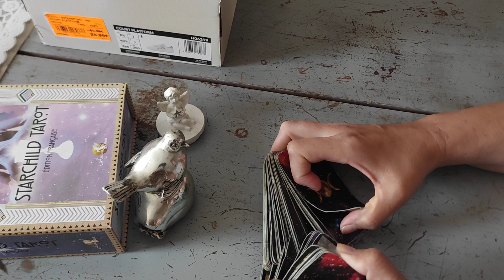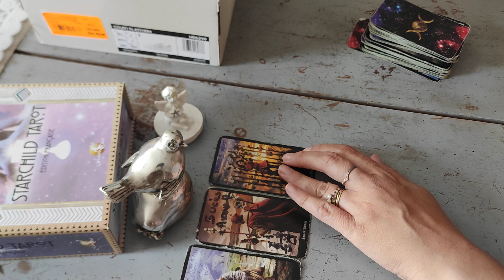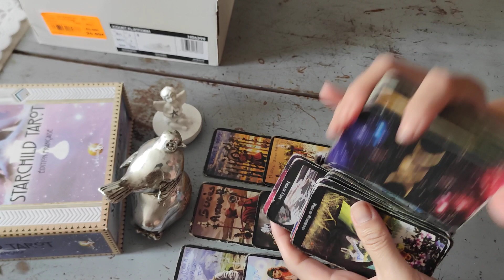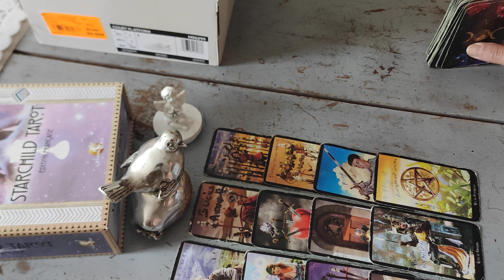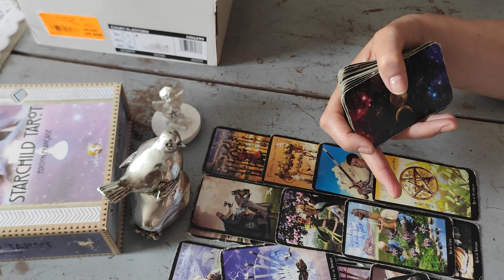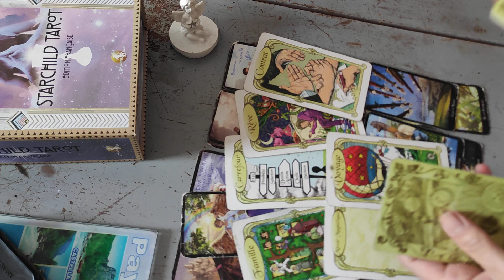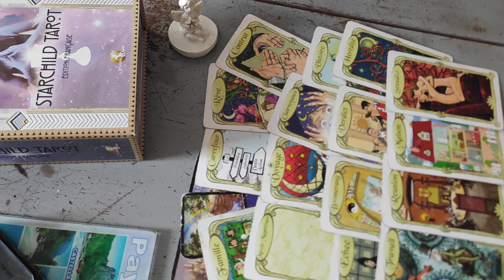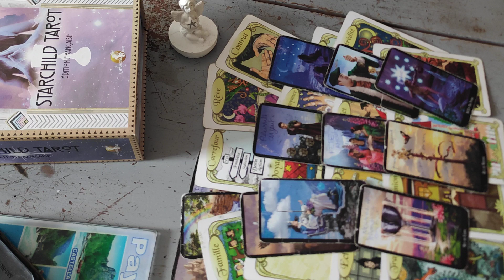Bélier ♈ juillet 2023